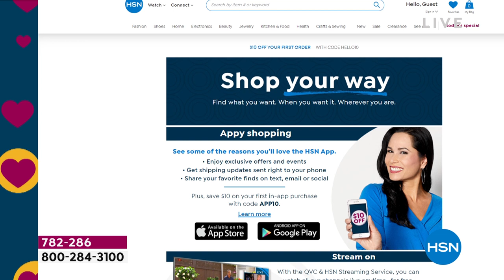HSN | Shannon's In The House! 04.08.2022 - 08 PM